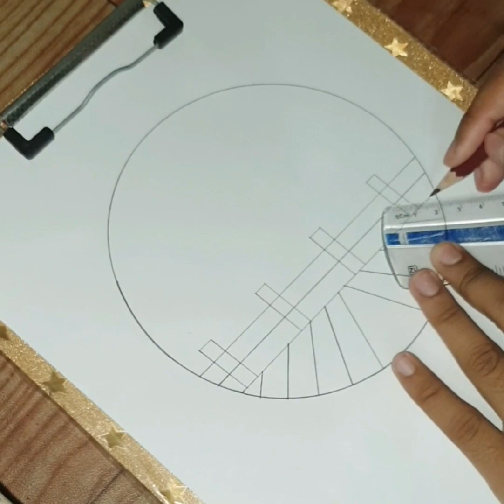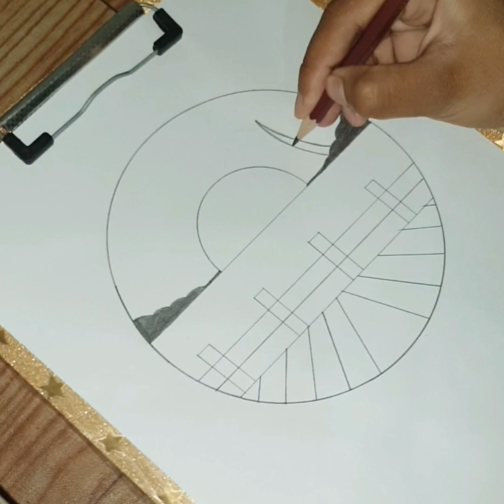Easy 3 Circle Scenery Drawing Ideas || Pencil drawing || Circle drawing for bigenners